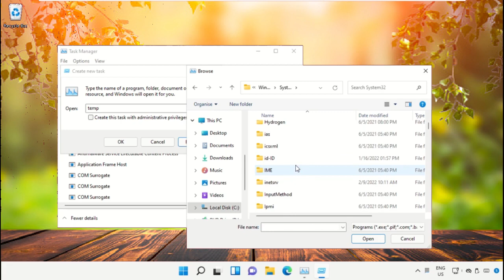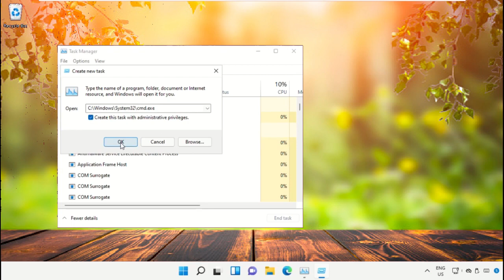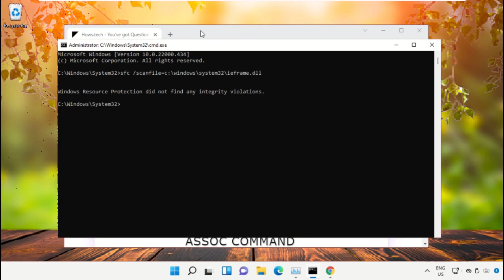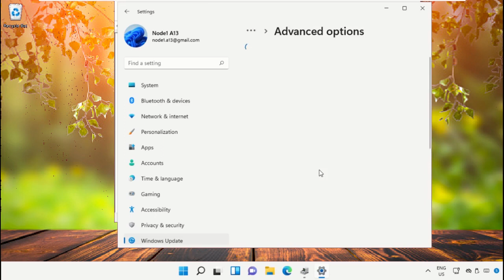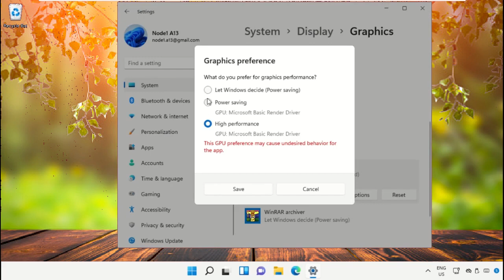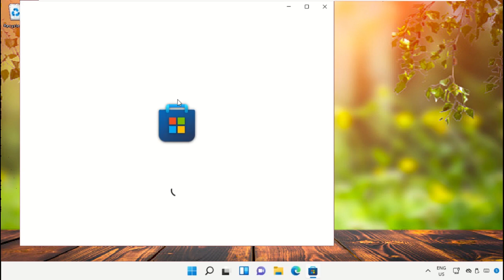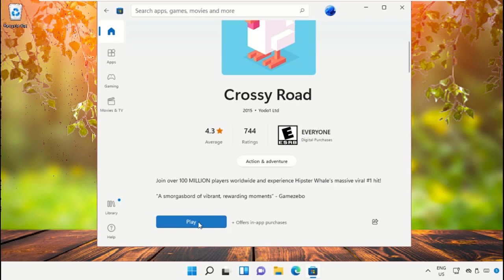Windows 11 games crashing or freezing